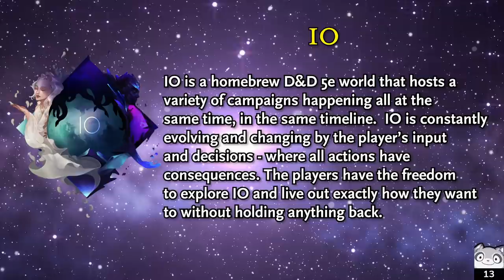Dungeons and Dragons: Astral Academy X Goblins of IO Episode 1 (World of Io)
BrettUltimus DMs Astral Academy X Goblins of IO in the World of Io campaign setting! Starring Breebunn, Crendor, JesseCox, KingBendrick, Tomato Gaming, Criken, Joefudge, Shadypenguinn, Brizzyvoices, and Shaynehawke!